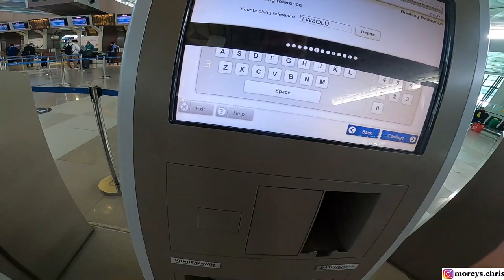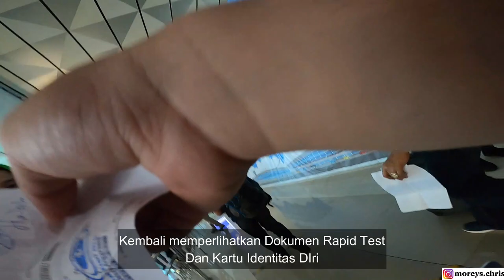(VLOG) Naik Pesawat Pertama Kali di New Normal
Di Vlog Naik Pesawat Pertama Kali di New Normal ini dijelaskan tips buat kamu kalau mau Naik Pesawat dengan aman dan nyaman sampai ke tujuan.

Download Aplikasi eHAC Indonesia :
Playstore